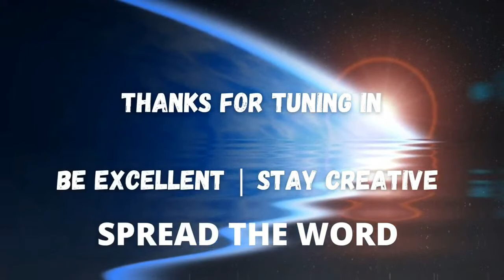LIVE MIXING TIME | TROLL JUICE | CREAM SODA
Join us as we dive into the world of DIY eliquid creation , dust off the scales and the trates and mix along , today's topic is the Bag of air game and random silly things. lets be seeing you .

We do not condone the use of nicotine but it is a choice , choices are great . Intended for an 18+ audience and this is not intended to be educational but if that's a by product then not on us !